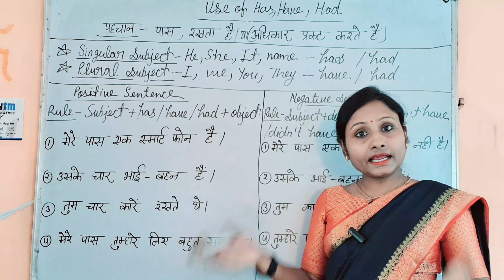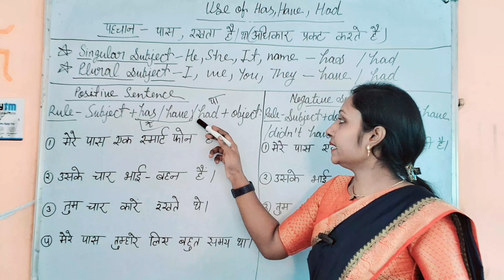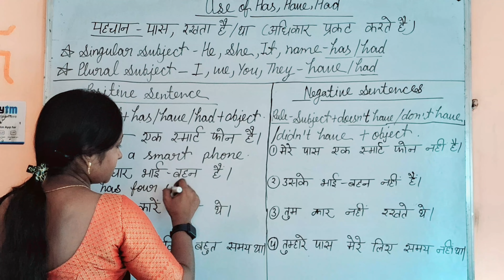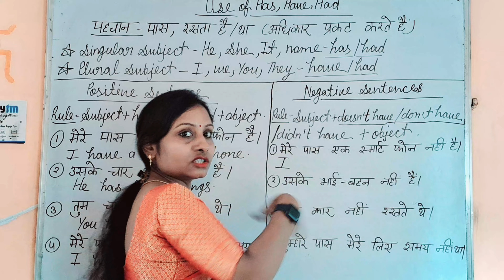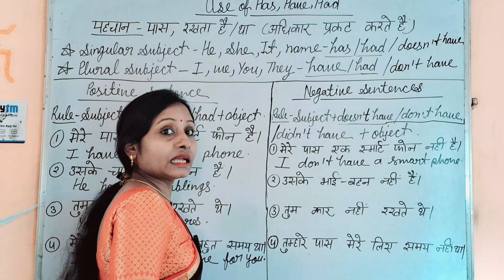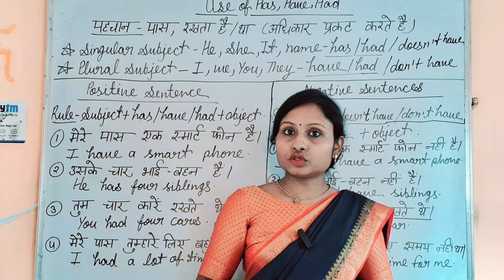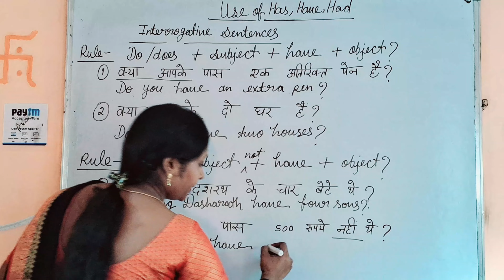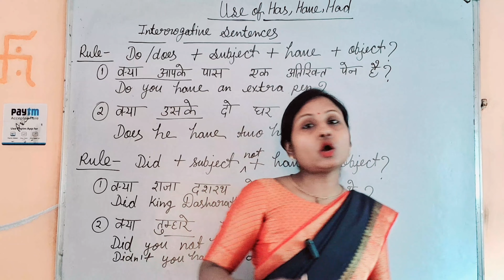use of Has/Have /Had😊 easy trick positive, negative and interrogative sentences.